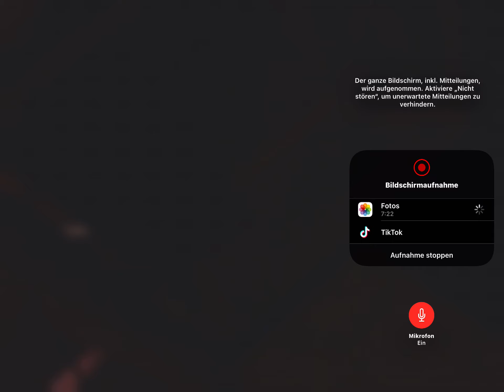Das SCHLIMMSTE Gefängis - Scary Jason Horror Scream